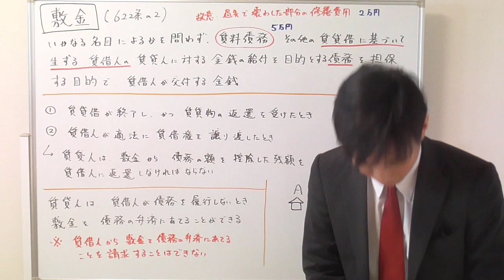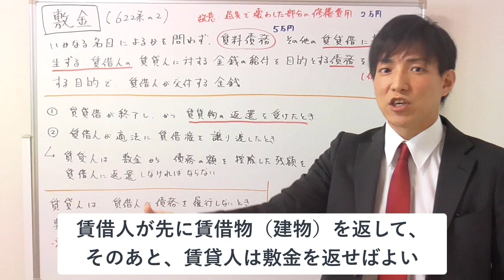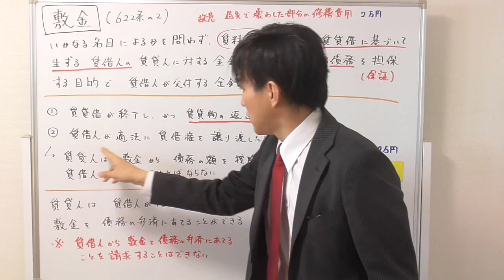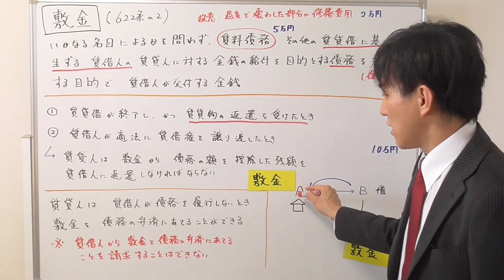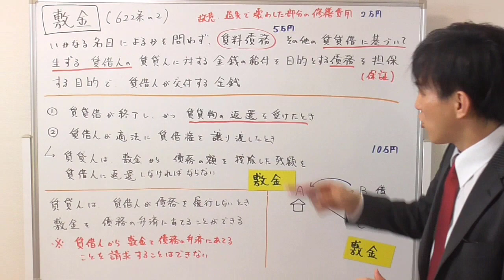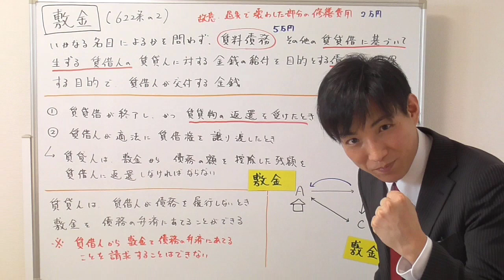【宅建】敷金のポイント